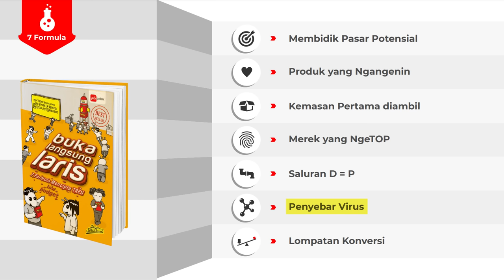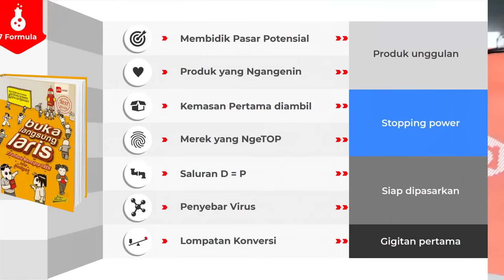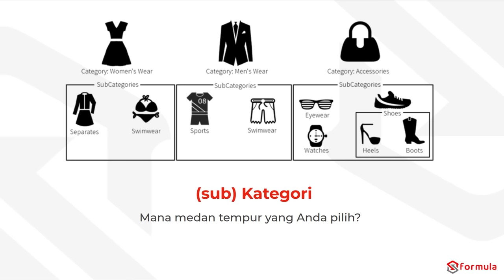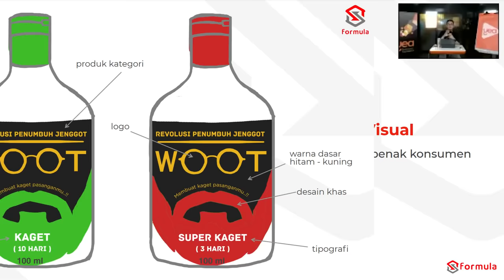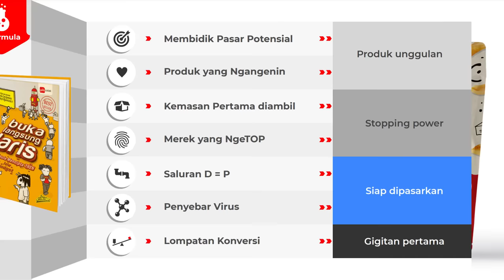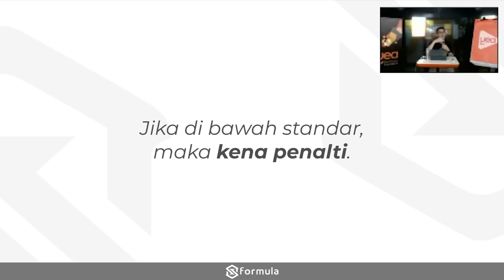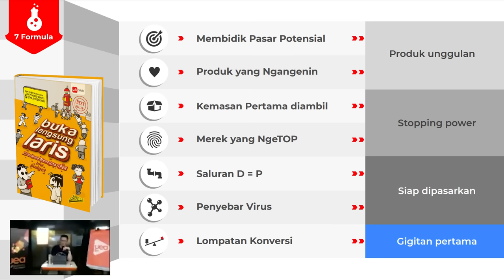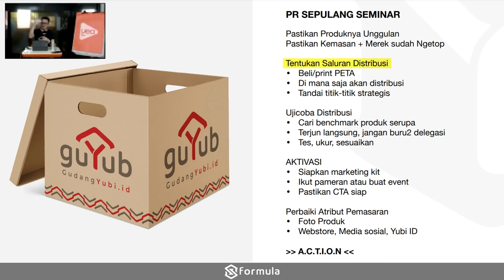INTEGRATED MARKETING for UKM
BELAJAR BISNIS DI MANA SAJA, BERKURIKULUM, TERBATAS.

00:00 Integrated Marketing for UKM
06:18 Formula Buka Langsung Laris (BLL) - Produk Unggulan
15:01 Formula Buka Langsung Laris (BLL) - Stoping Power
31:13 Check List Rename, Repackaging, Repositioning(3R)
44:30 Identitas Visual
56:38 Formula Buka Langsung Laris (BLL) - Siap Dipasarkan
59:57 99% UKM Tak Memahami Distribusi
01:10:20 Syarat Jadi Distributor
01:21:17 Formula Buka Langsung Laris (BLL) - Gigitan Pertama
01:28:05 BRAND ACTIVATION
01:31:23 YEA VIRTUAL - Belajar Bisnis dari mana saja